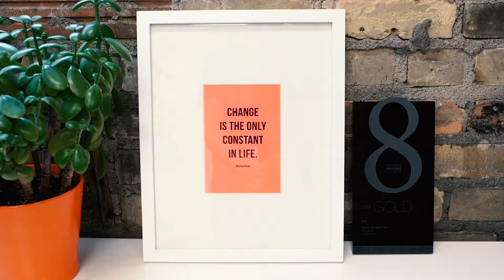5IVE: Partners in Progress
Meet Boriana Strzok, the leader behind 5IVE — one of the 12 purpose-driven businesses that have come together in support of Pollen’s mission to change our collective story for the better. Together, they challenge Pollenites to raise $20,000 by Give to the Max Day on November 14, which they will match dollar for dollar.